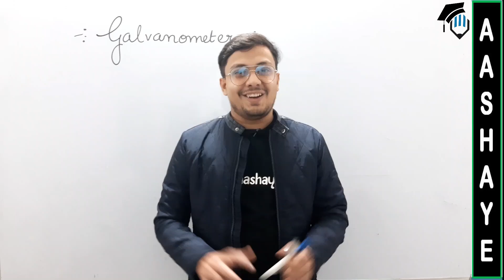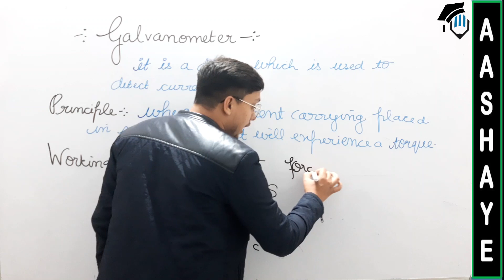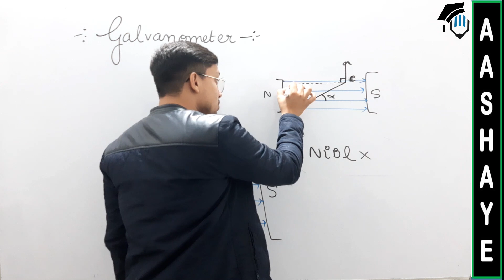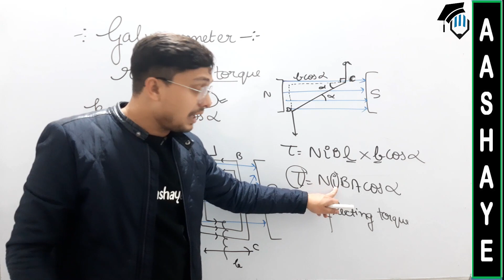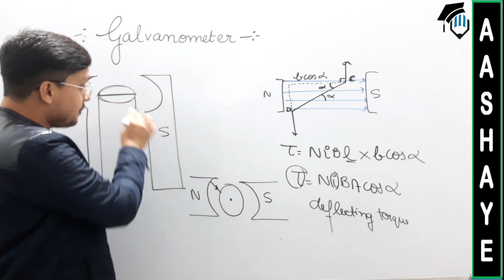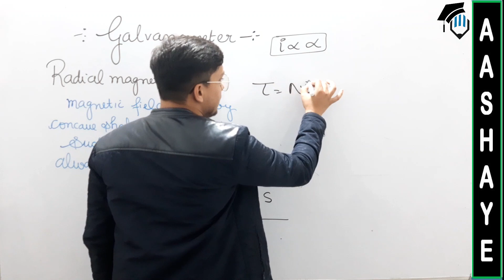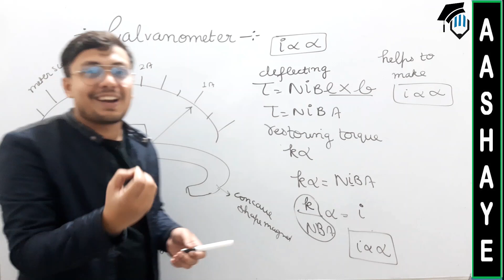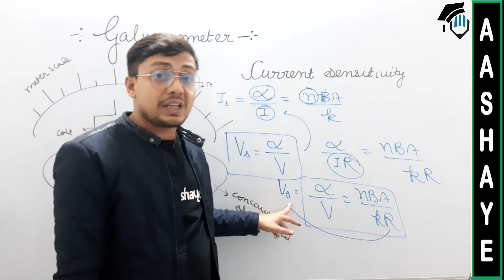NEET Physics | Magnetic Effect of Electric Current | Moving Coil Galvanometer | Class 12th | CBSE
This video gives complete information about galvanometer. It is very helpful for the students preparing for board examination.